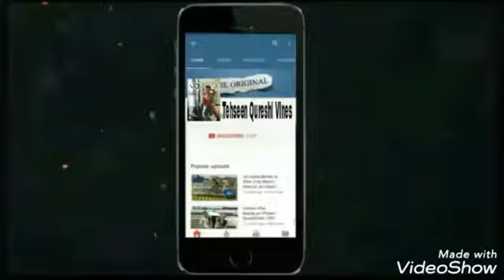My new Phone ||Tehseen.Qureshi.Vines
Tehseen Qureshi vines

Tehseen Qureshi

tehseen qureshi